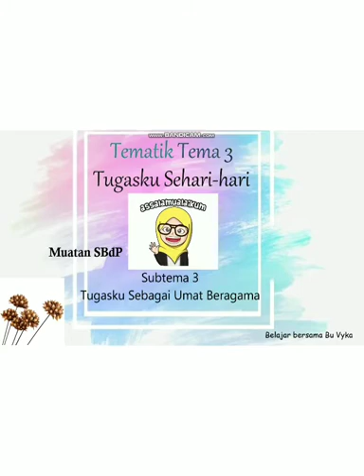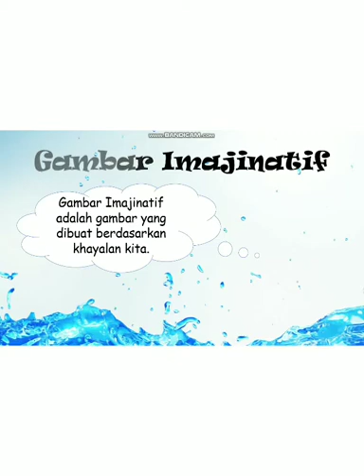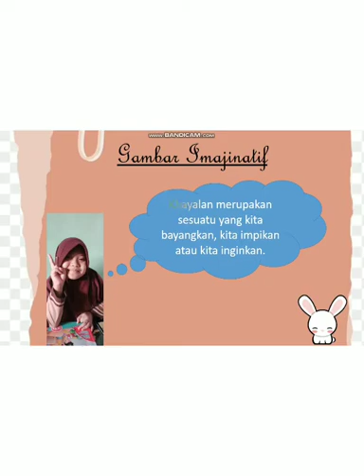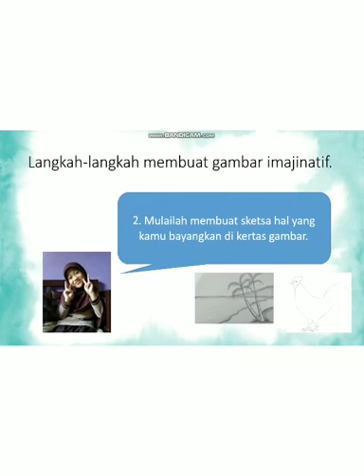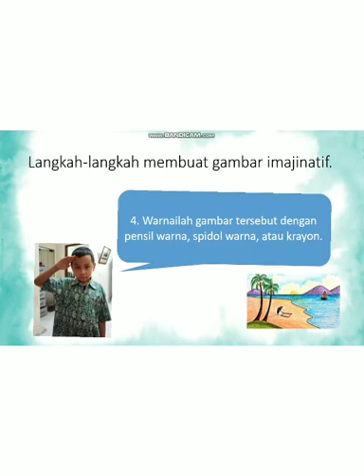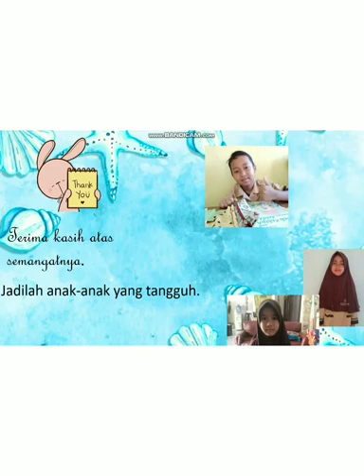Tematik Kelas 2 Sevilla Tema 3 Subtema 3 Gambar Imajinatif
Tematik Kelas 2 Sevilla
Tema 3 Tuhasku sehari-hari
Subtema 3 Tugasku sebagai umar beragama
Muatan SBdP.

Selamat belajar semua.
Tetap semangat dan selalu ceria.

~Bu Vyka